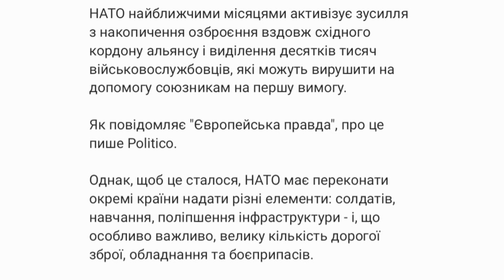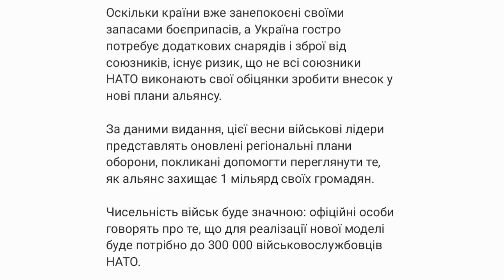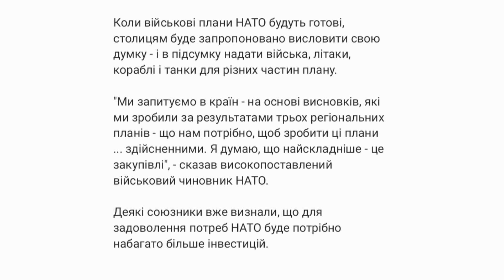НАТО прискорить розгортання військ на східному кордоні, йдеться про 300 тисяч військових - ЗМІ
НАТО найближчими місяцями активізує зусилля з накопичення озброєння вздовж східного кордону альянсу і виділення десятків тисяч військовослужбовців, які можуть вирушити на допомогу союзникам на першу вимогу.

Як повідомляє "Європейська правда", про це пише Politico.

Однак, щоб це сталося, НАТО має переконати окремі країни надати різні елементи: солдатів, навчання, поліпшення інфраструктури - і, що особливо важливо, велику кількість дорогої зброї, обладнання та боєприпасів.

Оскільки країни вже занепокоєні своїми запасами боєприпасів, а Україна гостро потребує додаткових снарядів і зброї від союзників, існує ризик, що не всі союзники НАТО виконають свої обіцянки зробити внесок у нові плани альянсу.

За даними видання, цієї весни військові лідери представлять оновлені регіональні плани оборони, покликані допомогти переглянути те, як альянс захищає 1 мільярд своїх громадян.

Чисельність військ буде значною: офіційні особи говорять про те, що для реалізації нової моделі буде потрібно до 300 000 військовослужбовців НАТО.

За словами Генріха Браусса, колишнього помічника генерального секретаря НАТО з оборонної політики та планування сил, перший ешелон, який може складатися з приблизно 100 000 солдатів, готових до перекидання протягом 10 днів, може бути сформований з Польщі, Норвегії та країн Балтії (Естонії, Латвії та Литви). До їхнього складу також можуть увійти багатонаціональні бойові групи, які альянс уже створив на східному фланзі.

Другий ешелон військ буде підтримувати цих солдатів, готовий до розгортання з таких країн, як Німеччина, в термін від 10 до 30 днів.

Але процес може виявитися складним, тому що для такого швидкого перекидання, навіть протягом місяця, потрібно багато людей, обладнання, підготовки і багато грошей.

Коли військові плани НАТО будуть готові, столицям буде запропоновано висловити свою думку - і в підсумку надати війська, літаки, кораблі і танки для різних частин плану.

"Ми запитуємо в країн - на основі висновків, які ми зробили за результатами трьох регіональних планів - що нам потрібно, щоб зробити ці плани ... здійсненними. Я думаю, що найскладніше - це закупівлі", - сказав високопоставлений військовий чиновник НАТО.

Деякі союзники вже визнали, що для задоволення потреб НАТО буде потрібно набагато більше інвестицій.